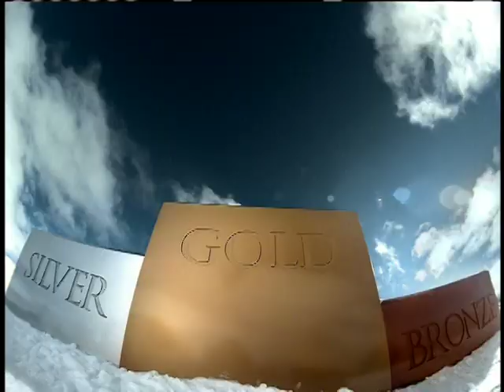Jeep Trail Rated Launch Advertisements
Omnibus spot "No Endorsements"
Jeep Wrangler Ad 4x4 The Unexpected "Causeway"
Jeep Liberty Ad 4x4 The Unexpected "Soccer Ball
Jeep Trail Rated "Kid Tested" with toy 4x4
Jeep Trail Rated Liberty "Mars Rover"
Jeep Trailed Rated Grand Cherokee "Murphy"